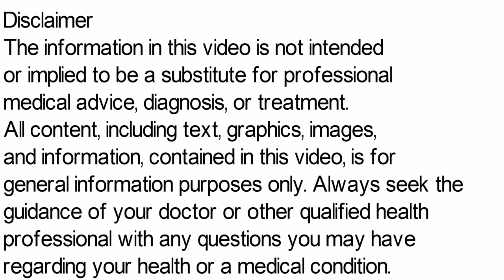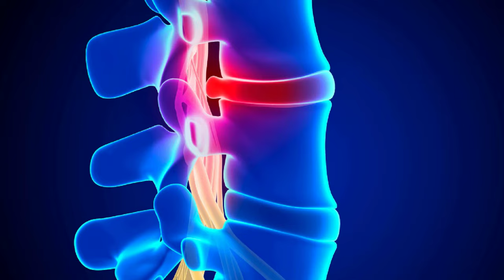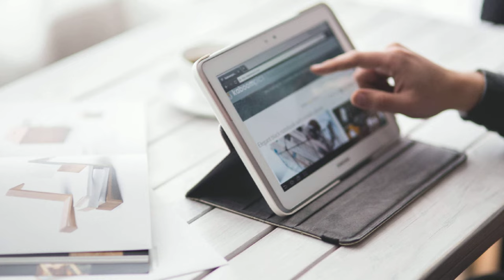Pregabalin Capsule | Pregabalin 75 mg in Hindi | Pregabalin Capsule Uses, Side Effects